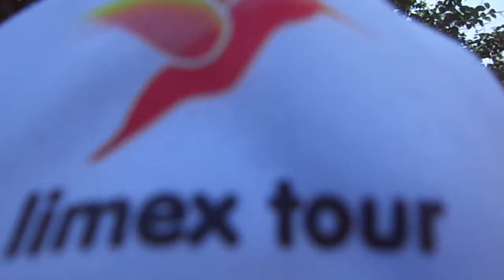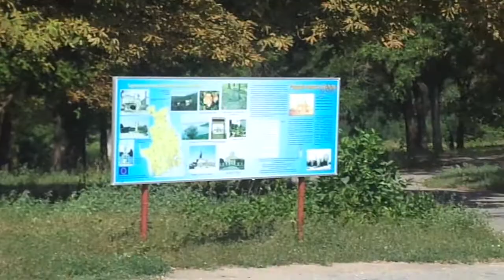0973674132 (Замок Курисов)